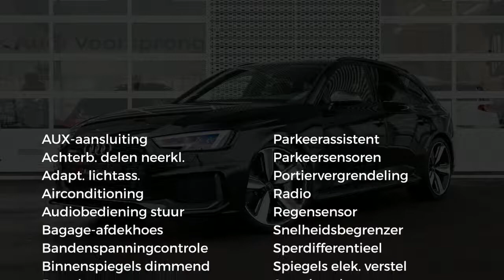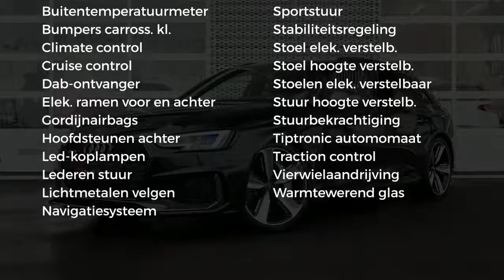Audi RS4 2.9 TFSI quattro tiptronic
Gem. verbruik: 8,0 l/100km
Verbruik stad: 11,0 l/100km
Verbruik snelweg: 7,0 l/100km
Emissie: 200,0 g/km
Energielabel: G

Merk: Audi
Model: RS4
Type: 2.9 TFSI quattro tiptronic
Bouwjaar: 2018
Vermogen: 450 kW
Cilinderinhoud: 2.894 cc
Aantal cilinders: 6
Brandstof: benzine
Uitstootklasse: euro 6
Transmissie: automatisch
Gewicht (leeg): 1.800 kg
Max trekgewicht: 1.900 kg
Carrosserievorm: stationwagon (5 drs)
Kleur: zwart

Accessoires:
* Achterbank neerklapbaar (ongelijke delen)
* Afdekscherm bagageruimte
* Airbag bestuurder
* Airbags voor
* Airconditioning
* Alarmsysteem
* Anti blokkeer systeem
* Assistentiepakket tour
* Audi connect
* Bandenspanningscontrole
* Bestuurdersstoel in hoogte verstelbaar
* Boordcomputer
* Buitentemperatuurmeter
* Bumpers in carrosseriekleur
* Centrale deurvergrendeling
* Climate control
* Cruise Control
* Digitale radio-ontvangst
* Elektrisch bedienbare ramen voor en achter
* Elektrisch verstelbare bestuurdersstoel
* Elektrisch verstelbare buitenspiegels
* Elektrisch verstelbare voorstoelen
* Fabrieksgarantie
* Gordijnairbags achter
* Gordijnairbags voor
* Grootlichtassistent
* Hoofdsteunen achter
* In hoogte verstelbaar stuur
* Lederen stuurwiel
* LED koplampen
* Lichtmetalen velgen
* MMI Navigatie Plus
* Navigatiesysteem
* Parkeerhulp plus
* Parkeersensoren
* Radio
* Regensensor
* Smartphone interface
* Snelheidsbegrenzer
* Sperdifferentieel
* Sportinterieur
* Sportstoelen
* Sportstuur
* Sportuitvoering
* Stuurbekrachtiging
* Telefoon
* Tiptronic
* Traction control
* Vierwielaandrijving
* Warmtewerend glas
* Zonwering achterzijruit
Omschrijving:

Aanbieder: